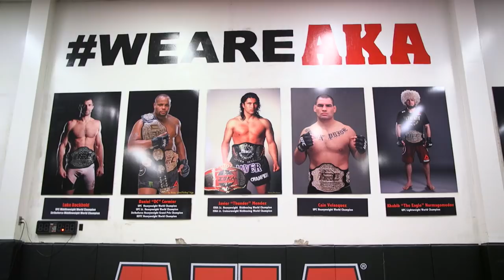HURT BUSINESS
BTS Footage of a day in AKA. We talked to Kyle Driscoll, Mo Alaqraa, Adam Piccolotti, and Sean Bunch about their upcoming and post fights. We get to see coach Jav and Coach Khabib in their natural element as they prepare Islam Makhachev for his big fight with Beneil Dariush!